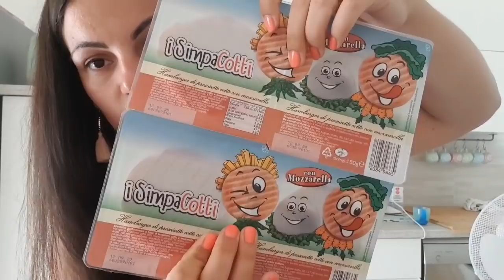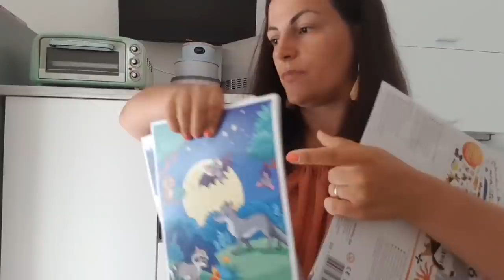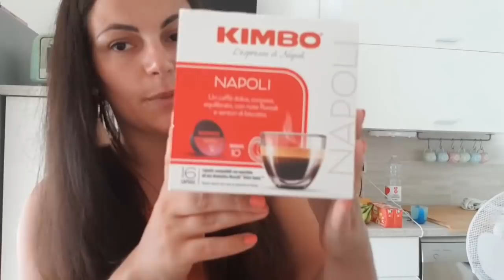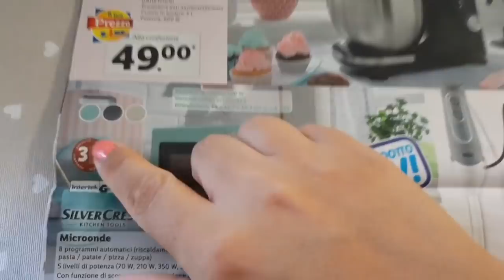Svuota la spesa settimanale/Lidl e non solo